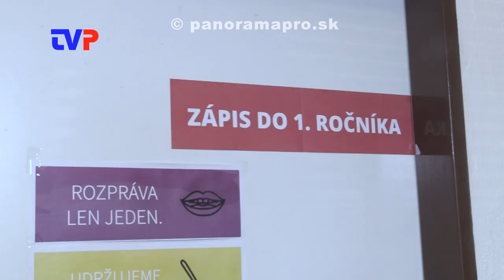Začalo obdobie zápisov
Reportáž zo zápisu prvákov do základných škôl v Žarnovici.